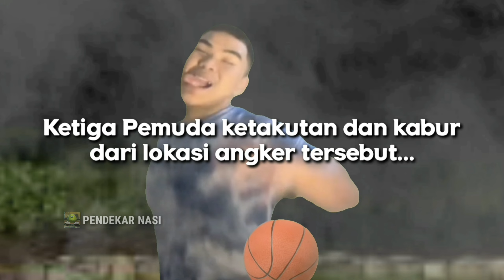Penampakan Sosok Bagas Dribble